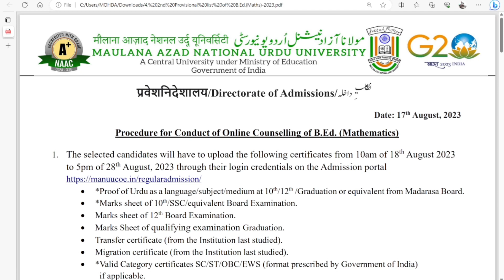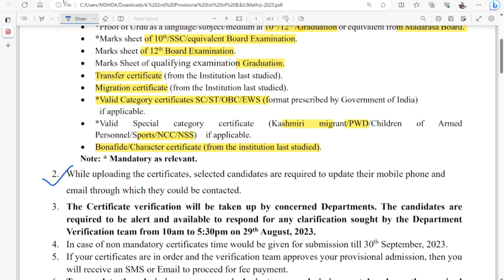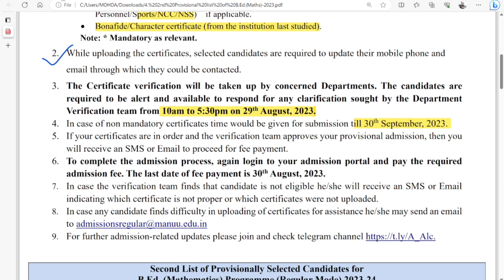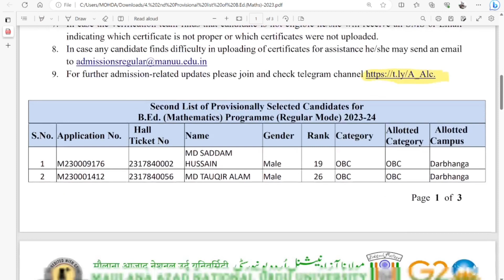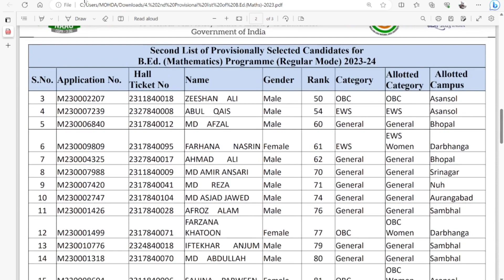MANUU B.Ed Maths 2023 Second list - Selected Candidates List || Centre/Campus Alotted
MANUU B.Ed Maths 2023 Second list - Selected Candidates List || Centre/Campus Alotted || Centre Study

گھر بیٹھے آن لائن کاؤنسیلنگ کے لئے ہم سے رابطہ کریں۔
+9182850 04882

मौलाना आजाद राष्ट्रीय उर्दू विश्वविद्यालय बीएड प्रवेश परीक्षा २०२३ परिणाम
نتیجہ مانو بی ایڈ داخلہ امتحان
مولانا آزاد نیشنل اردو یونیورسٹی
سابقہ پرچہ امتحان

Manuu b.ed physical science result
Manuu b.ed biological science result
Manuu b.ed mathematics result
Manuu b.ed social studies result
Manuu b.ed urdu result
Manuu b.ed hindi result
Manuu b.ed English result
Manuu urdu bed class
Maulana azad national urdu university,
Manuu entrance exam
Manuu hyderabad
B.ed manuu urdu class
B.ed entrence class
Manuu imc

Teaching Experience Assignment / Teaching Practice Assignment

Centre Study provides you with learning materials, topics related to course subjects and assignments and we solve question papers of BEd

Center study channel is especially for education courses and exam preparation like D.El.Ed, B.Ed, and CTET.
B.Ed. in Universities like,
B.Ed Jamia, B.Ed AMU, B.Ed DU, B.Ed MANUU, UP B.Ed, Bihar B.Ed and CTET